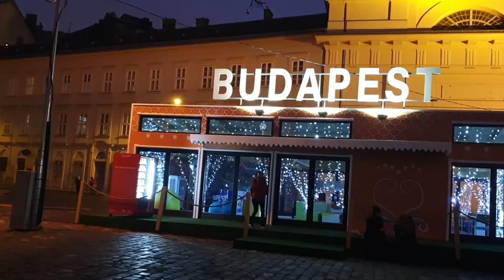[성탄과 연말] 헝가리 부다페스트 성탄절과 연말 밤 분위기는 어떨까? Christmas & End of the Year atmosphere in Budapest, Hungary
헝가리 부다페스트 성탄절과 연말 밤 분위기를 카메라에 담았어요
즐겁게 시청하시고 행복한 성탄절과 연말 보내십시오

I filmed night atmosphere of Christmas and the End of the Year in Budapest.
Enjoy my video and happy X-mas and New Year!